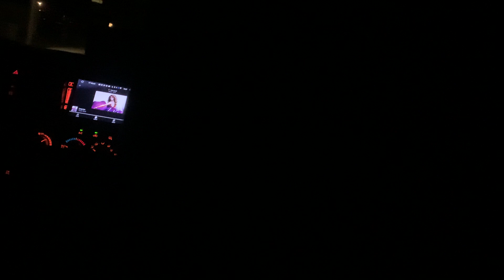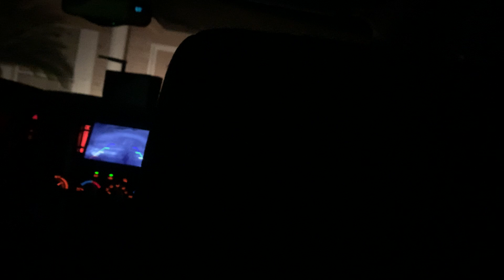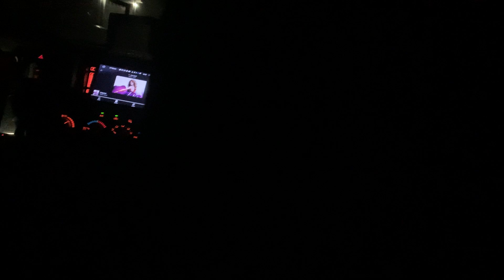May 6, 2023